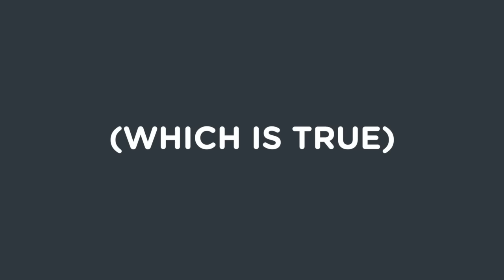No More Musty Towels | Onsen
A towel has two jobs: dry your body, and dry itself.